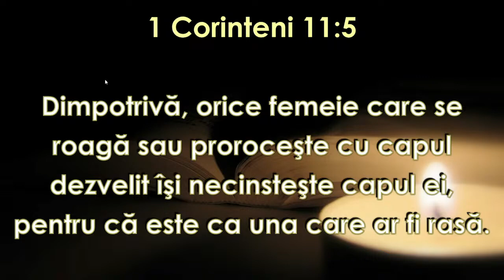Valentin Dănăiață - Problema acoperirii capului la femei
Biserica or. Hîncești - întrebări și răspunsuri cu pastorul Valentin Dănăiață, în data de 22 martie 2023. Predici pentru vremuri grele